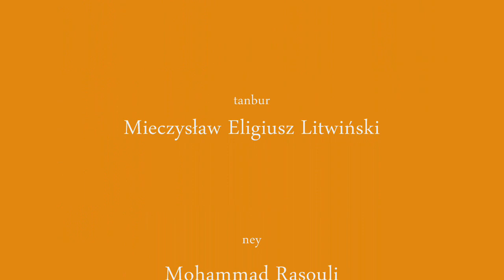Majnun nabudom مجنون نبودم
Majnun nabudom (I used not to be Insane)

A traditional Iranian song from Khorasan لطفاً برای توضیح به زبان فارسی به پایین رجوع کنید

"Majnun nabudom" was part of a concert ending a monthly workshop of... Lithuanian traditional songs, i.e. dainas.

The workshop, as part of a special musical programme called "Roads of Tradition", was held at the National Museum of Ethnography in Warsaw on week-ends starting with June 17th until July 16th, 2006 and was taught by Mieczysław Eligiusz Litwiński.

Both the participants and the workshop tutor wanted to profit from the presence in Warsaw of Iranian ney player Mohammad Rasouli and to enrich the repertoire with some traditional Iranian songs. Thus "Majnun nabudam", as well as a Bakhtiari song "To Bija", were added to the programme.

The concert was held on July 16th, 2006.

تقدیم به دوستان عزیز خراسانی

این ترانه زیبای خراسانی را، عده ای لهستانیان اجرا می کنند.

در تیرماه سال 1385 در چارچوب برنامه ویژه موزه مردمشناسی شهر ورشو به نام »راههای سنت«، کارگاه یک ماهه ترانه های لیتوانی برگزار شد. مربی کارگاه، آقای میچیسلاو لیتوینسکی بودند. خود ایشان و گروه شرکت، همه  لهستانی بودند

هم شخص مربی، هم جمع شرکت کنندگان این دوره ترانه خوانی می خواستند فرصت را قنیمت بشمارند و از حضور نی نواز ایرانی، آقای محمد رسولی در ورشو استفاده بکنند. بدین ترتیب آقای رسولی برای همکاری دعوت شده اند و ترانه های »مجنون نوبدم« و نیز »تو بیا« به برنامه کارگاه اضافه شده

هر دو تا ترانه در کنسرتی اتمامی دوره ترانه خوانی به تاریخ 25 تیرماه سال 1385
اجرا شد